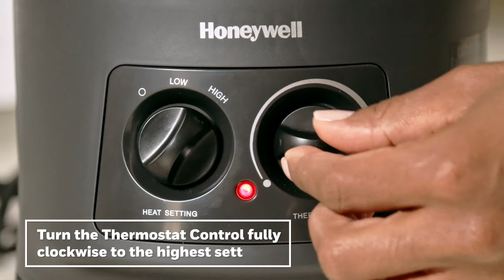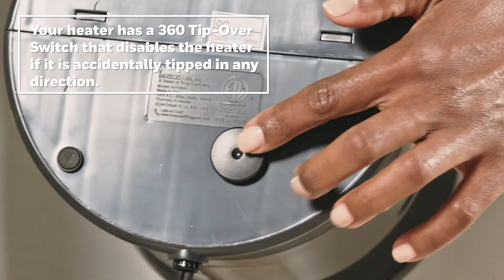Honeywell 360° Surround Heater HHF360 - How to Use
If you have questions, please reach out to our Consumer Relations team by emailing us at . We are here to help!
How to use the Honeywell 360° Surround Heater HHF360.

Honeywell 360° Surround Heater features include:
- 360° SafetyTip™
- 2x overheat protection
- Sturdy base
- 2 heat setting modes
- Adjustable thermostat

For safe use, place the heater on a firm, level, open surface, free from obstructions and at least 3 feet (0.9m) away from any wall.  DO NOT use on an unstable surface such as bedding or deep carpeting. Plug in your heater and make sure the plug has a snug fit to the outlet, avoiding any loose connections.

How to use the controls
There are 2 settings, Low and High. When you choose either setting the red Power Light will come on. Turn the Thermostat Control fully clockwise to the highest setting.

When the room reaches a comfortable temperature, slowly turn the Thermostat Control counter-clockwise until the heating element goes off. The red Power Light will remain on. This is the point at which the Thermostat setting equals the desired room temperature.

At this setting, the Thermostat will automatically turn the heater on and off to maintain the selected temperature. When you are finished using the heater, turn the Power Knob to OFF and unplug it.

Safety features
The 360° Surround Heater is equipped with several devices and features for added protection:

360° SafetyTip™
Your heater has an all-around tip-over switch that disables the heater if it is accidentally tipped in any direction.

This heater has 2 forms of overheat protection, one overheat sensor and a backup cut-off fuse.

It was created using a high-quality safety plastic, which allows for a Cool Touch housing and handle.